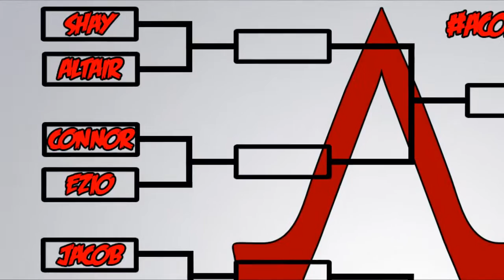Connor Kenway Vs Ezio Auditore | Votate ! [ACOMPETITION] #2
Ciao Gɺandissimi oggi vi porto un video sul secondo episodio di Assassin's Creed Competition dove vedremo sfidarsi Connor Kenway "Ratonhnhaké:ton" e Ezio Auditore da Firenze.

Spero che vi sia piaciuto se è cosi' vi invito a lasciare un Mi Piace e se volete farmi sapere la vostra impressione o qualche consiglio vi invito a lasciare un Commento e se non l'avete ancora fatto